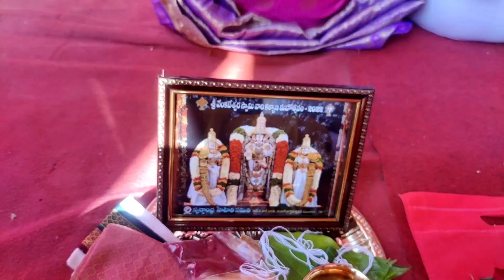వెంకటేశ్వర స్వామి కళ్యాణం // ముంబై//అంగరంగ వైభవంగా జరిగింది//spcl food and ప్రసాదాలు